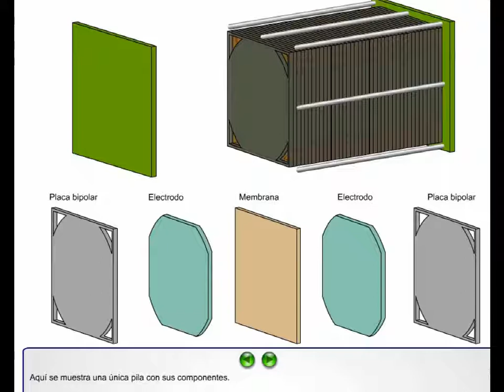Video del funcionamiento de una Pila de hidrógeno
Video del funcionamiento de una Pila de Hidrógeno, para entender el funcionamiento de los equipos didácticos de PHYWE y Lucas-Nülle.